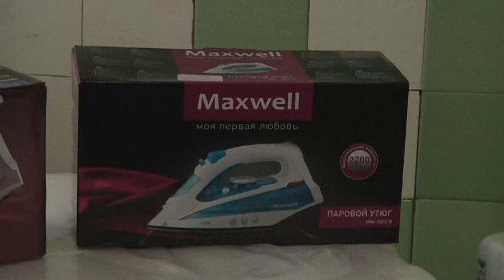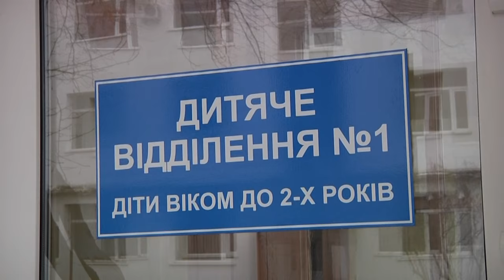Миколай у Виноградівській райлікарні